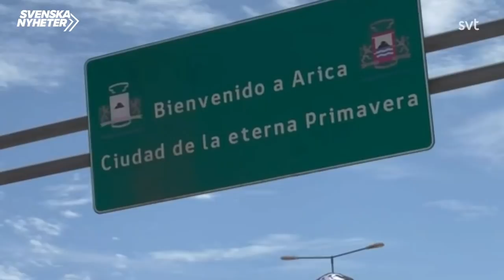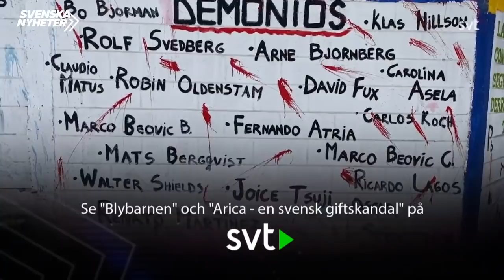Svenska nyheter (S8 EP3) - Arica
Kristoffer Ahonen Appelquist sörjer en bortgången konstnär och provokatör, analyserar diesel- och elpriserna, reder ut skuggbudgetarnas betydelse och berättar om Bolidens giftiga avfall i Chile. Del 3 av 10.

Svenska nyheter är prisbelönt satir med Kristoffer Appelquist som nu är inne på sin sjunde säsong. Första avsnittet sänds fredag kl 22.00 den 24 september och fortsätter nio följande fredagskvällar att sprida vass satir som slår åt alla håll och inte minst mot sin uppdragsgivare SVT.

Svenska nyheter är satirprogrammet som ska förklara varför saker är som de är, och hur de borde vara, och skämtar om sånt som är politik och sånt som man inte visste var politik. Det veckoaktuella programmet tar upp de största inhemska nyheterna, med fokus på ett huvudämne. Genom nya angreppsvinklar och fyndiga förklaringsmodeller tuggar sig Kristoffer Appelquist sig igenom svensk politik både på lokal och nationell nivå. Är du med i nyheterna under veckan är det stor möjlighet att du får en skämskudde tryckt ner i truten från Svenska nyheter.